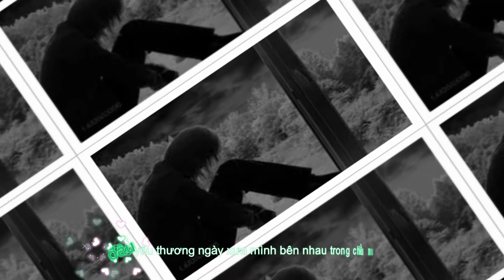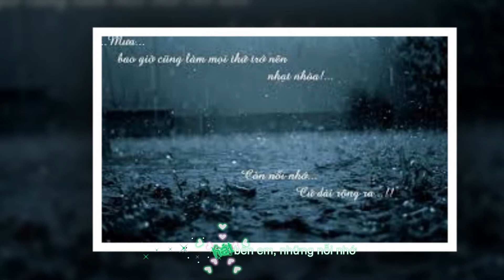Ký Ức Còn Đâu